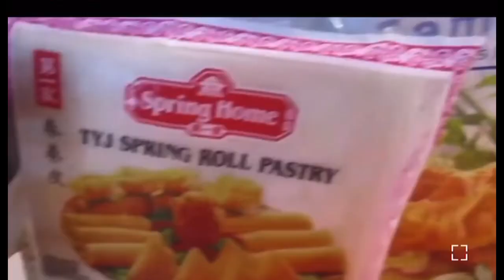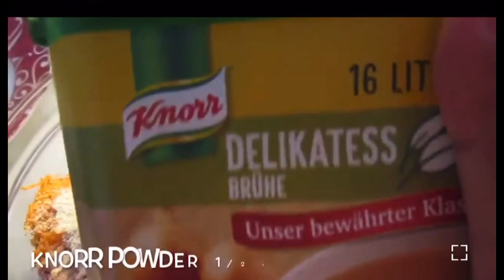Easy Lumpia // lumpia shanghai style